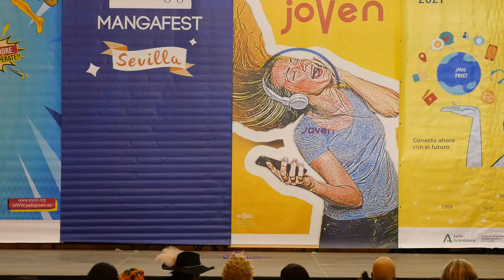Mangafest 2021 - Concurso cosplay - Beidou - Genshin Impact (mención especial)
Concurso cosplay en Mangafest 2021

Actuación: Beidou - Genshin Impact
Mención especial